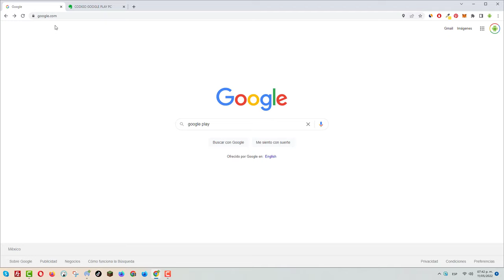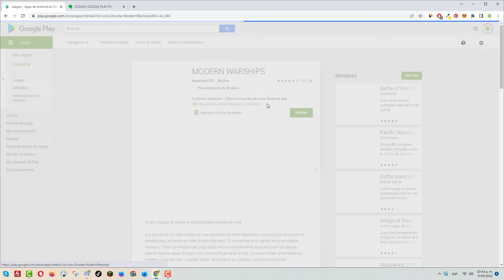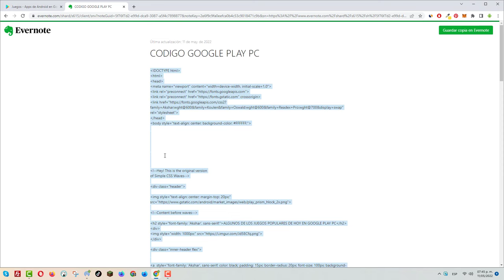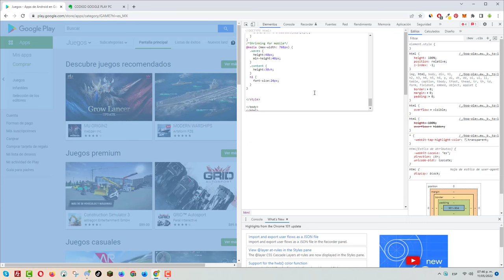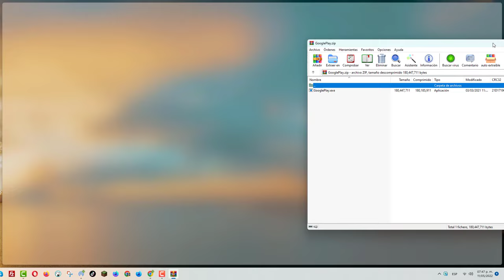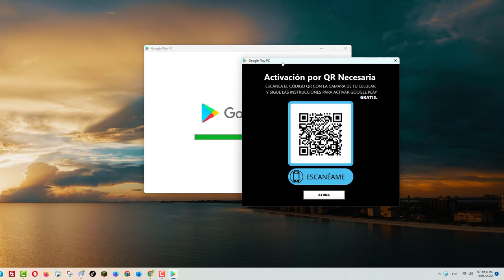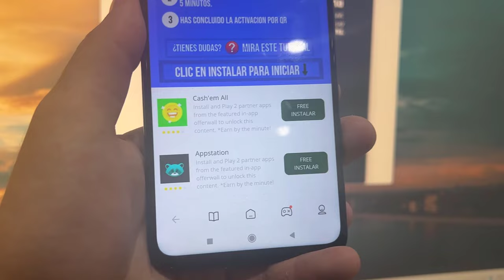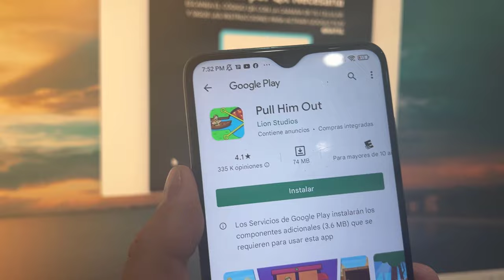Descargar Google Play Para PC con Windows SIN EMULADORES Directamente de la Pagina Oficial 2023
IGNORAR